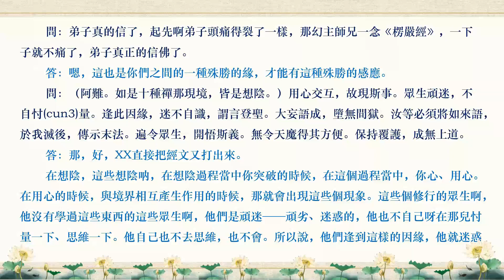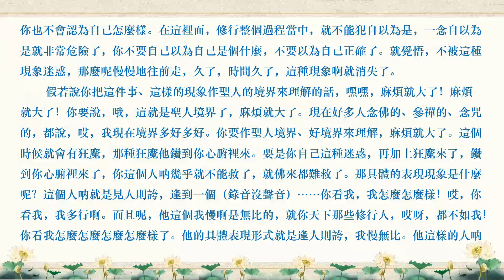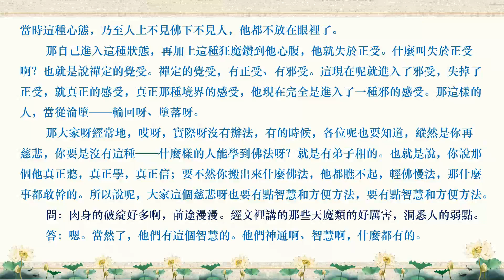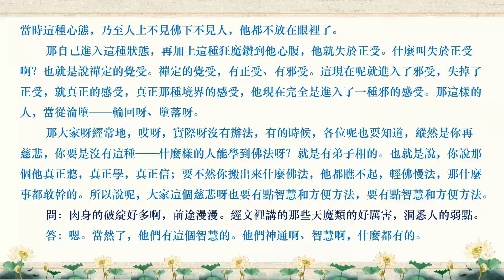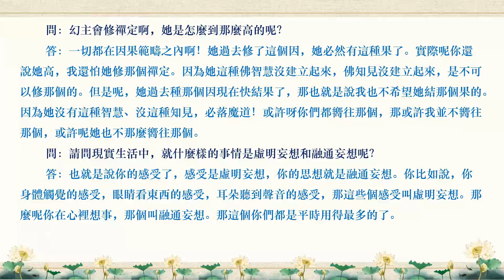Audio Recording of Our Kind Mentor The Shurangama Sutra《楞嚴經》276 20220716